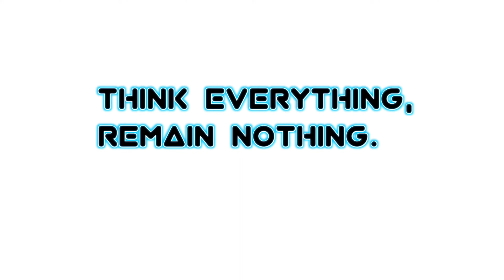M S Dhoni's Real Life Picture Collections | MSD | Preetham | Go Monster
This video is M S Dhoni's real life picture collections.

Content edited and presented by Preetham.